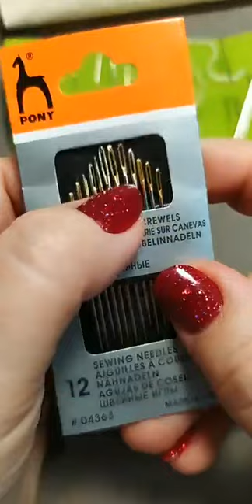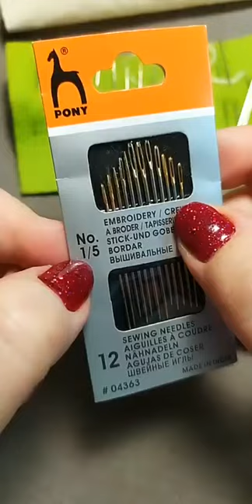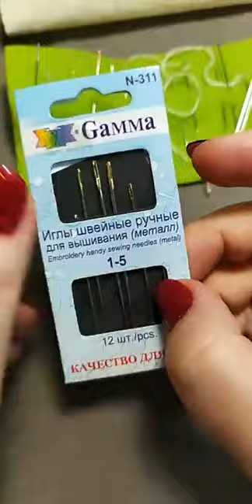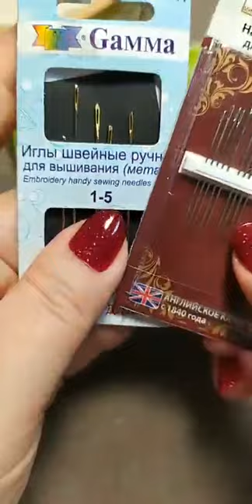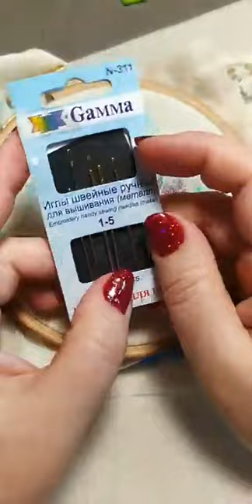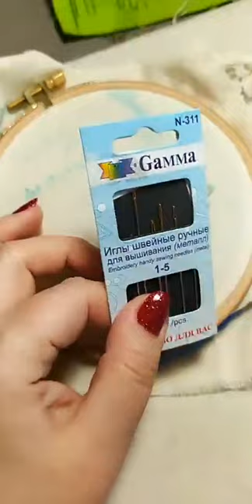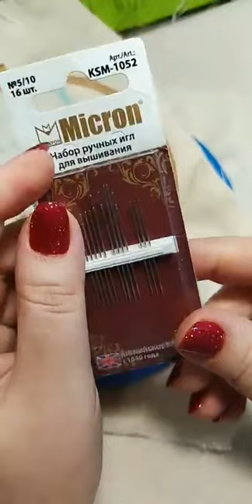Розы-2 анонс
Приглашаю Вас на второй поток курса Розы, Объемная вышивка.